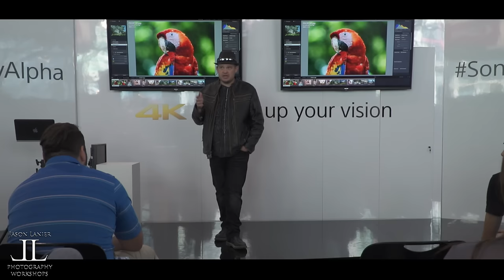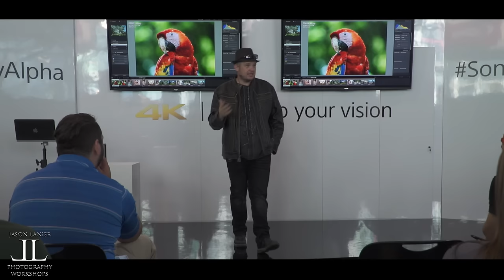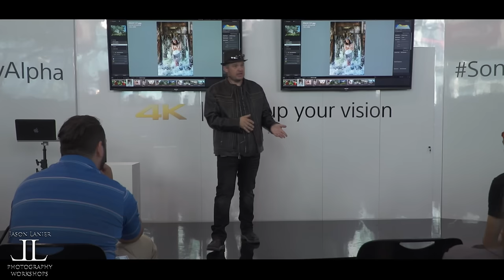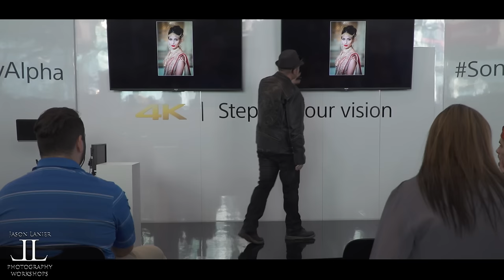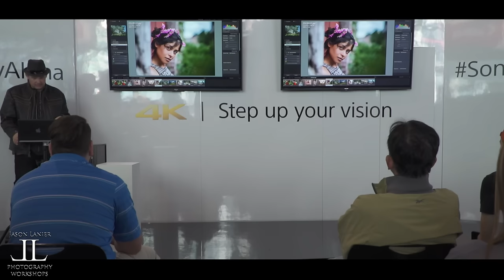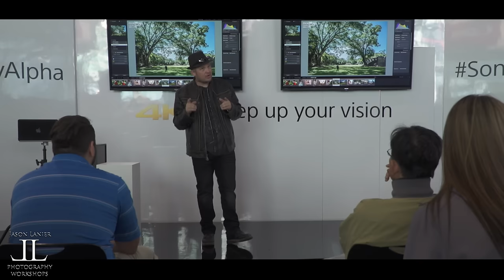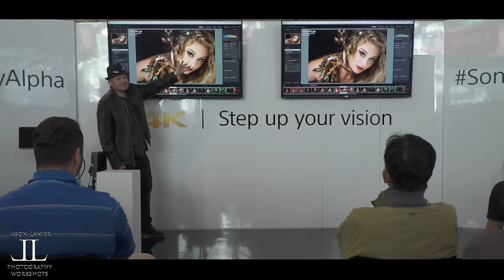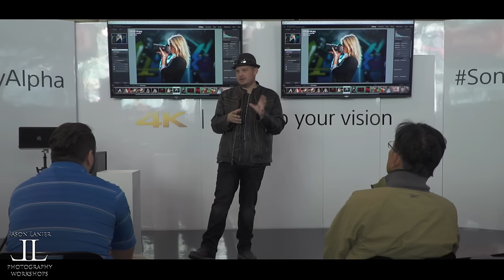How I Create My Shots- a presentation from Profusion Expo 2016 by Jason Lanier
Join award winning photographer Jason Lanier, a Sony Artisan of Imagery and Rotolight Master of Light, as he shares some of the tips, techniques, and gear he uses to create the shots that he shares around the world.

This video was shot at the Profusion Expo that took place in October 2016 in Toronto, Canada when Jason was presenting at the Sony booth.  In this video Jason shares both video clips and images and explains the gear he used to get the shot, some notes on the post processing he used on the images, as well as sharing all of the metadata for each piece of work displayed.

This is a great way for Jason's followers to gain a little more insight into his processes for his work and to understand why he presents his work the way he does.

In this video Jason talks about the Sony A7Rii, A7Sii, A6300, G master lenses, primes, Zeiss and more.  He also shares what his main go to lenses are and mixes in some thoughts on the photography industry in general.

We hope you enjoy this video and invite you to stick around and watch a few more while you're here.

Thanks,